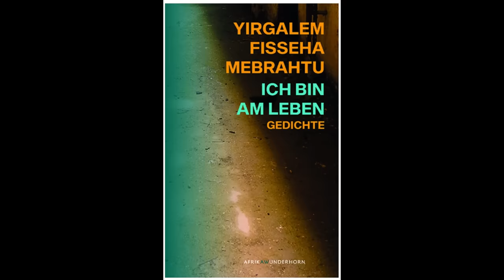Mestyat Betna | ገጣሚት ይርግኣለም ፍሰሃ፣ ምስ ጀርመናዊት መርበብ ሓበሬታ - ኣብ መንጎ ሃገርን ስደትን